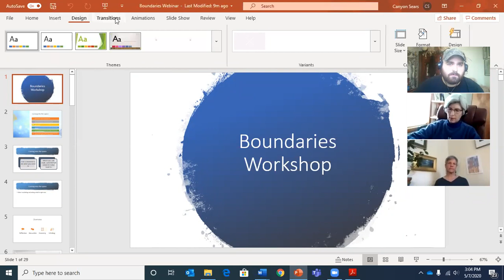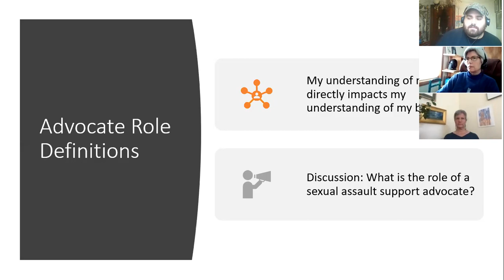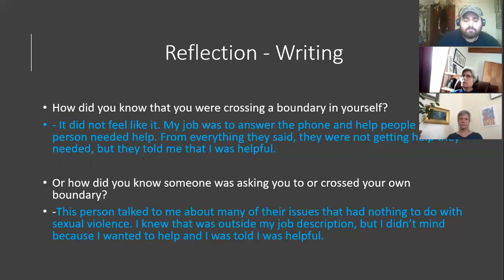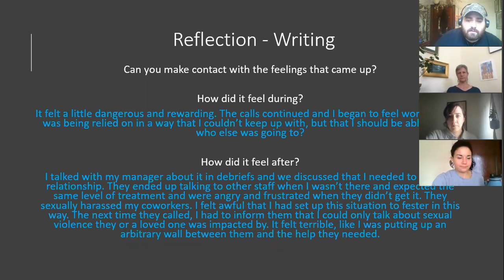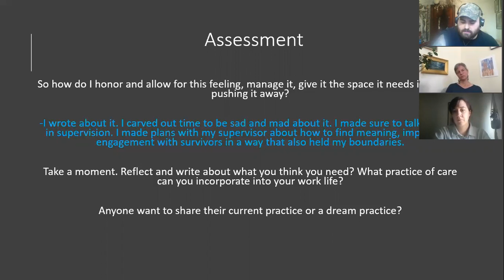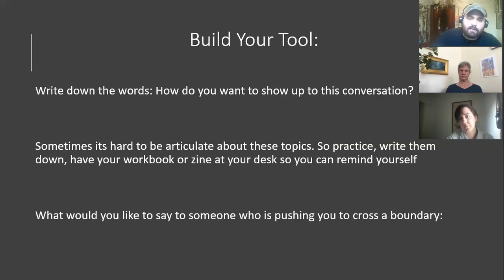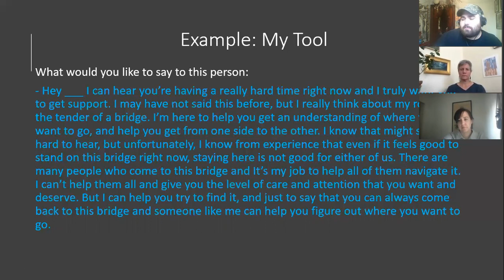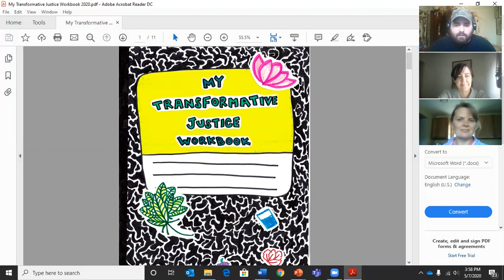MECASA Webinar: Boundaries Workshop